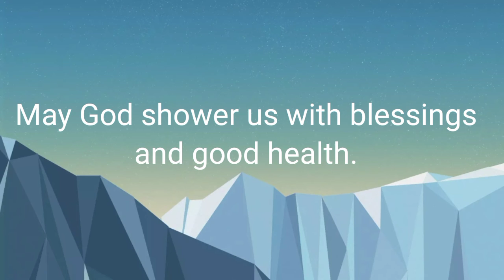COVID19. Bakit may taong symptomatic at asymptomatic?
Unang una po ay hindi ako duktor o nurse. Ito po ay base sa pagsasaliksik ko tungkol sa COVID19. Magsaliksik po kayo para maprotektahan natin ang katawan natin laban sa mga sakit. Knowledge is Power. Sana ay mawala nang parang bula yang virus na yan, para makabalik na tayo sa normal nating pamumuhay. Napakaraming naapektuhan mga tao at negosyo. Sa dami ng mga pasaway sa mundo ay paano mapupuksa yang virus na yan. Ipanalangin natin na humina ang virus na yan. Mayroon sanang paraan na siguradong makakapuksa diyan. Pero hindi makakayang gawin dahil kailangan na buong mundo ang makiisa.

Salamat po sa panonood at kung nagustuhan nyo itong video ay pakisubscribe at like po.

Pagpalain nawa kayo ng Diyos nang biyayang pangkalusugan at siksik, liglig at umaapaw na biyayang pinansiyal.